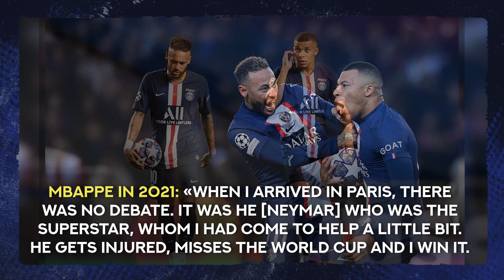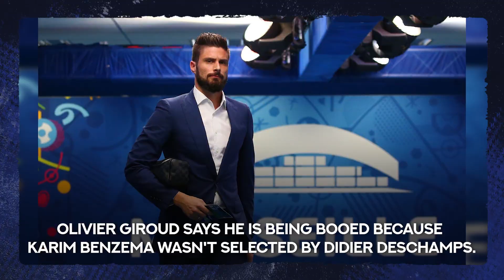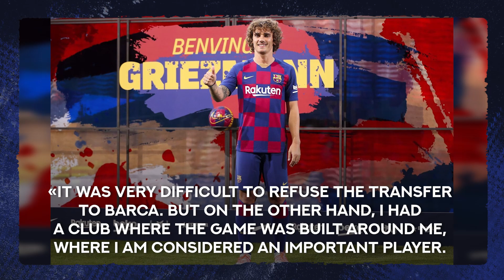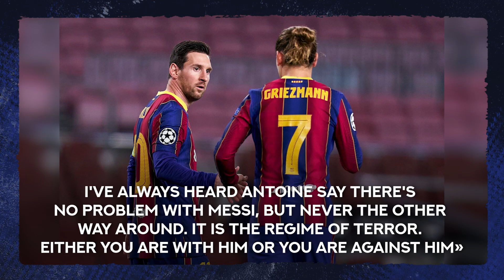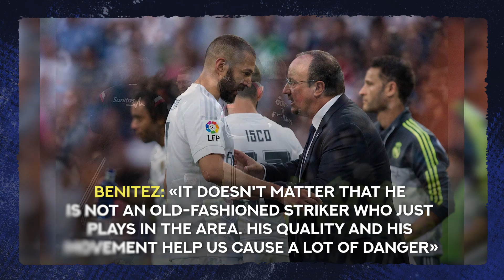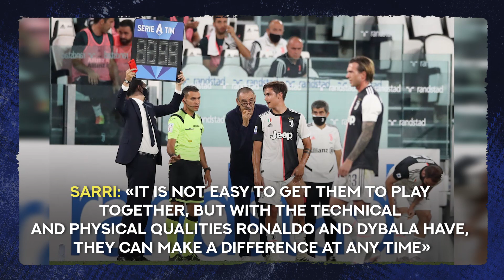Top 10 Football Stars Overshadowed By Teammate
In 2003, David Beckham was already a megastar and was signed by Real Madrid. However, Luis Figo and Zinedine Zidane played in midfield for the Galacticos at the time, so the Englishman ended up in their shadow. Real Madrid coach Carlos Queiroz had to experiment with the lineup, moving Figo to the left flank to use Beckham on his natural position on the right, but it only hurt the team. Then David started playing in the center of the field, but he scored less. At the end of that season, the global football pop star Becks did not receive a single vote for the Ballon d'Or... And even after Figo and Zidane left Real Madrid, he did not become the team's main footballer.

Find out who else among the star footballers remained in the shadow of other stars in our new TOP!